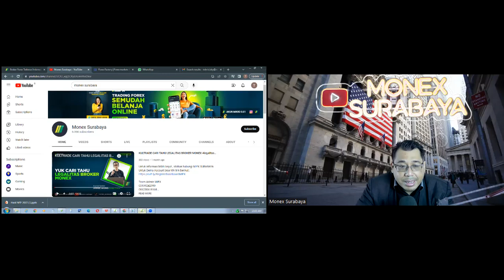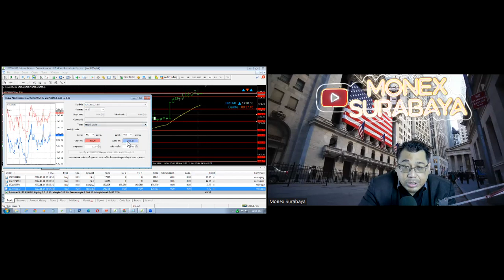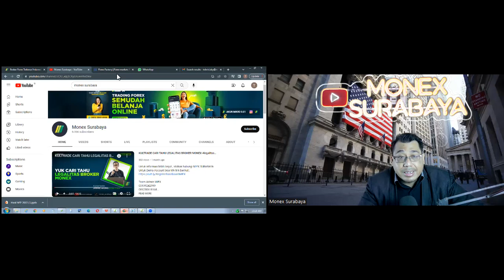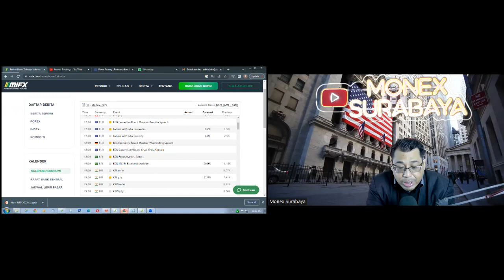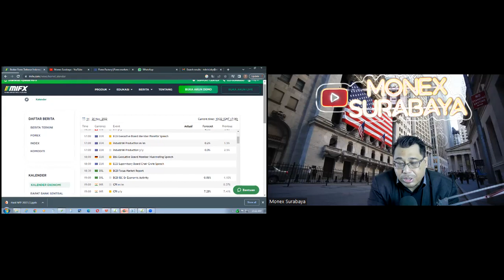MORNING MARKET WATCH |14 November 2022 | MIFX SURABAYA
broker lokal
broker mifx
broker monex
broker forex